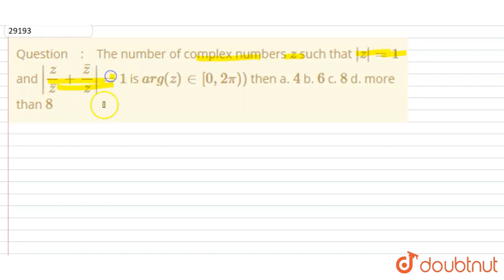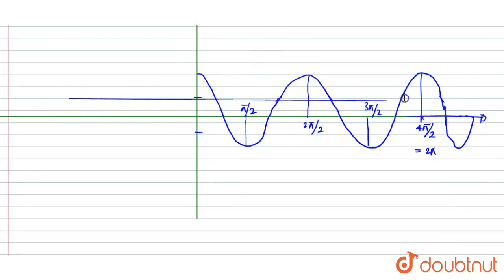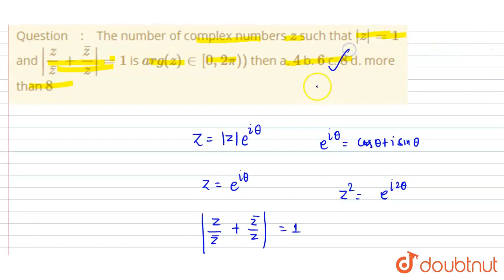The number of complex numbers z\nsuch that|=1 and |z/ barz +barz/z|=1\nis arg(z) in [0,2pi)) ...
The number of complex numbers z\nsuch that |z|=1 and |z/ barz +barz/z|=1\nis arg(z) in [0,2pi)) then \n\na. 4\nb. 6\nc. 8\nd. more than 8\n
Class: 11
Subject: MATHS
Chapter: COMPLEX NUMBERS AND QUADRATIC EQUATIONS
Board:IIT JEE

👉 Have Any Query? Ask Us.